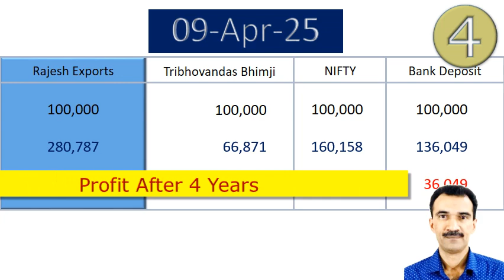Rajesh Exports vs Tribhovandas Bhimji